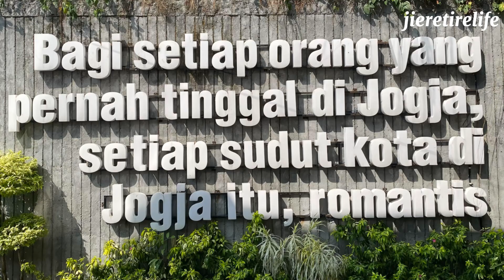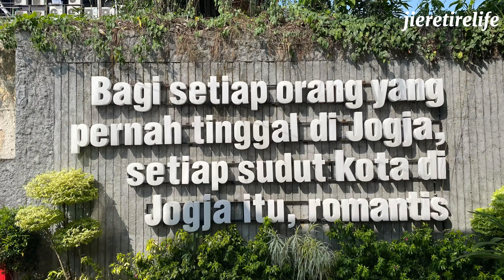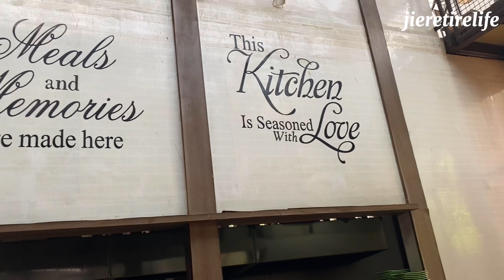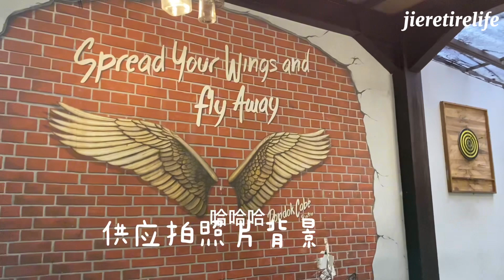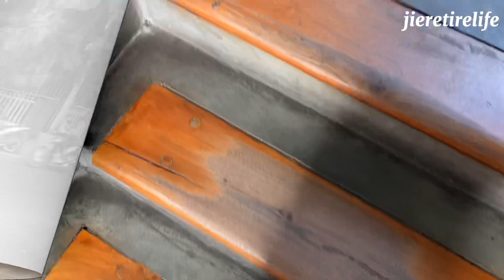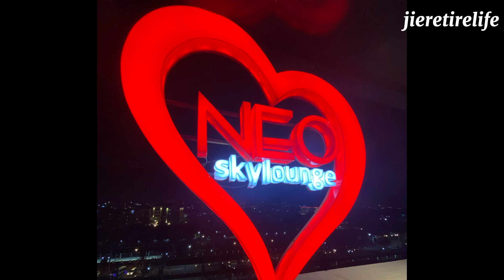🇮🇩日惹草药汤 好喝吗 我们都喝了呀 一天走透透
Last day in Jogja Afternoon tea in a famous cafe Herbal Tea in traditional market What a day !

yesterday black stone sound
Audio Don’t Nick Breton